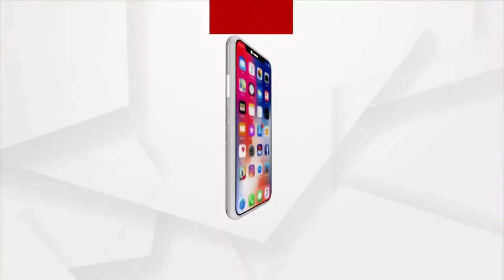BhagyaBhabisyat | 22 Mar 2022 | ArgusNews